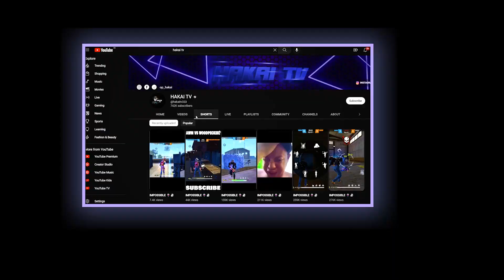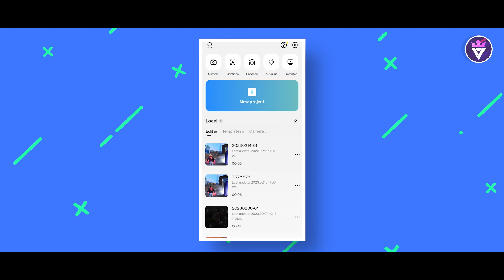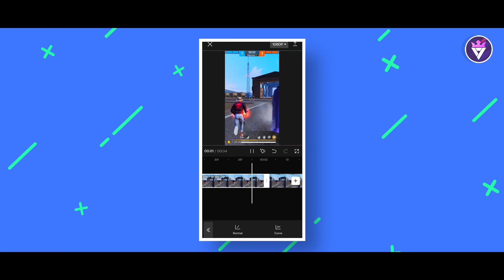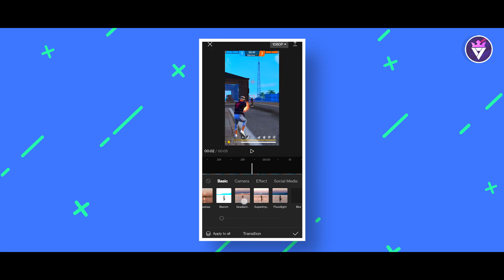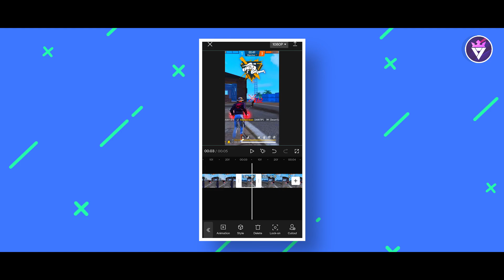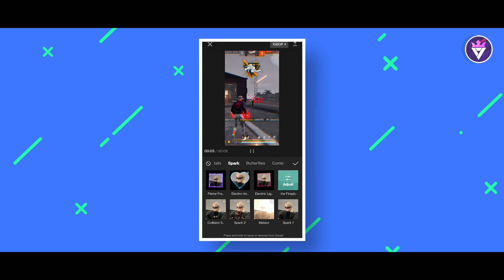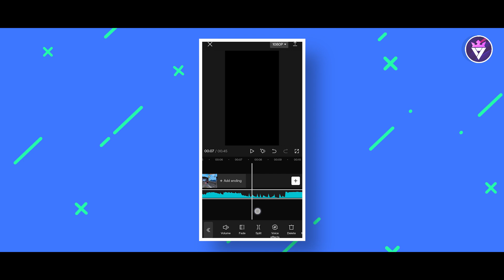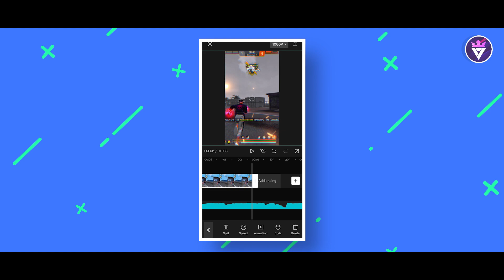Edit Short Video Like Hakai Tv 🔥 | How To Edit Short Video Like A Professional - Vijay Gfx